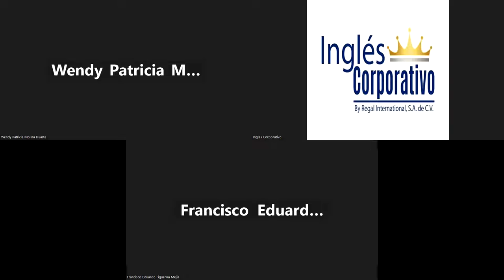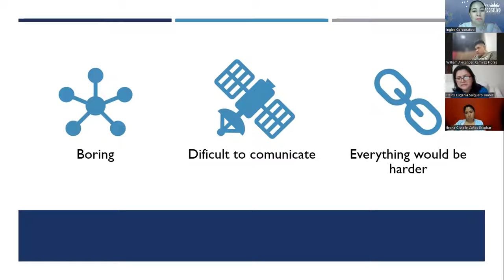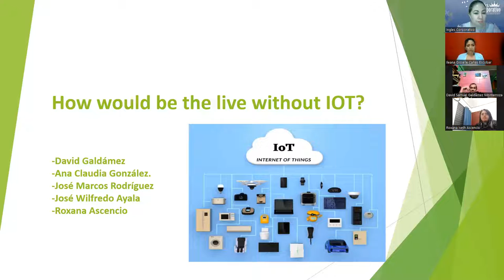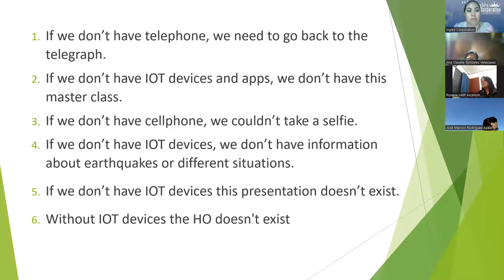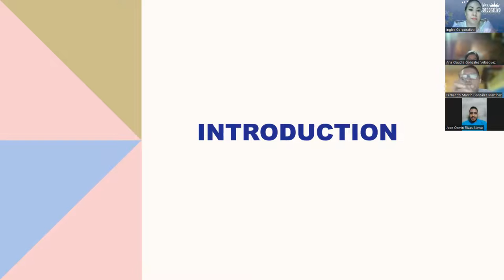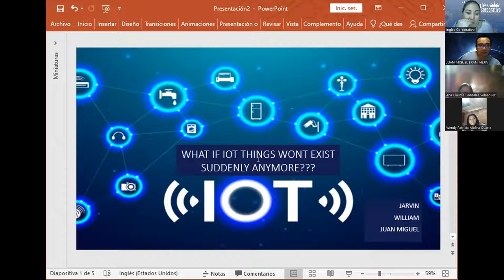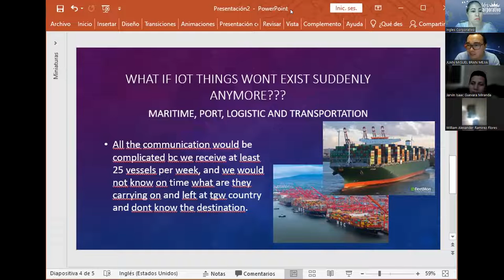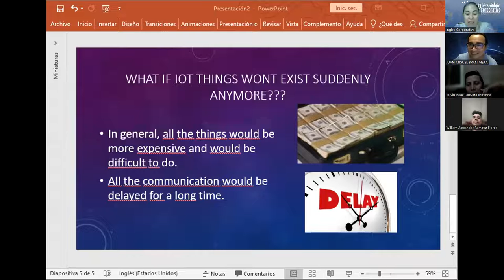Sess11-15-02-23-29750-8048-0028/2023-Guerrero-Descri how inter has influ and change busi...-Part3